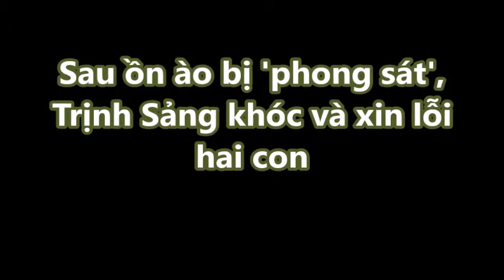Sau ồn ào bị 'phong sát', Trịnh Sảng khóc và xin lỗi hai con